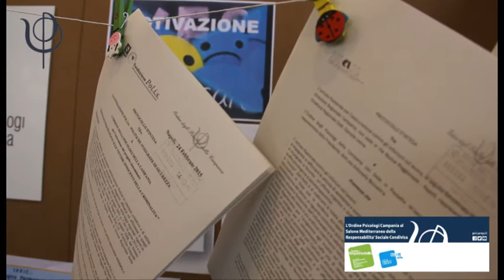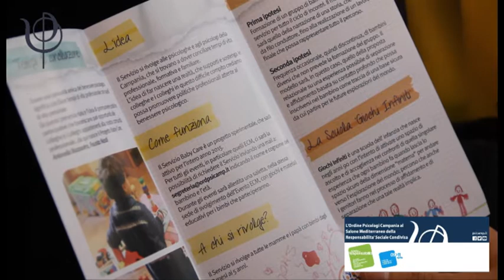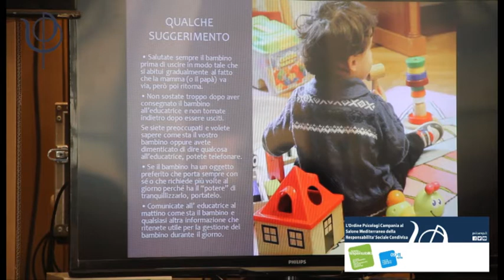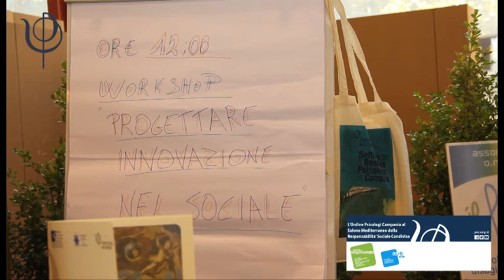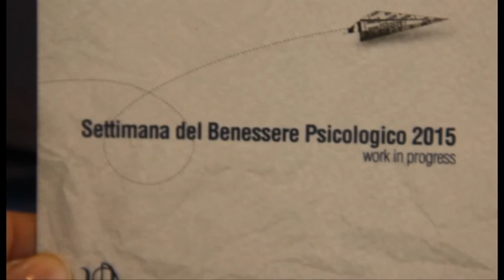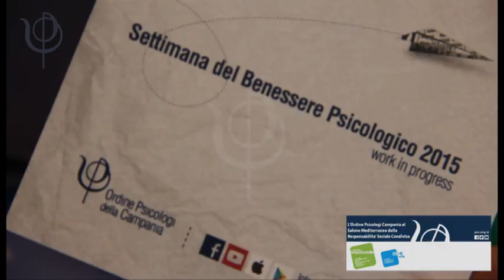L'Ordine Psicologi Campania al Salone Mediterraneo della Responsabilità Sociale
Anche quest'anno l'Ordine Psicologi Campania ha partecipato al Salone Mediterraneo della Responsabilità Sociale Condivisa, secondo focus "Ambiente e Risorse", che si è tenuto dal 9 all’11 aprile 2015 presso la Mostra d'Oltremare di Napoli.

E' il terzo anno che l'Ordine partecipa al Salone per la Responsabilità Sociale - sottolinea"Antonella Bozzaotra, presidente dell'Ordine Psicologi Campania - Quest'anno abbiamo voluto allestire lo stand con la partecipazione delle associazioni di colleghi che operano sul territorio. Associazioni nate in seguito all'approvazione della Legge per lo Psicologo del Territorio. Quindi associazioni che sono dei veri e propri laboratori di psicologia sul territorio".

L'Ordine Psicologi Campania è stato presente con uno spazio espositivo allestito per tutti e tre i giorni, dal 9 all'11 aprile. Il 9 si è tenuto  il convegno "Baby care: progetto di conciliazione tra i tempi della vita lavorativa e privata delle donne e degli uomini" dove è stato presentato il Progetto Baby Care dedicato agli psicologi genitori e il 10 si è tenuto il workshop "Progettare Innovazione Sociale" con Francesco Treglia, consulente di Progettazione Sociale dell'Ordine Psicologi Campania.